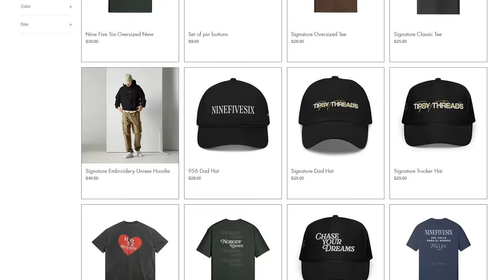WHAT'S A RED FLAG THAT TURNS YOU ON?! (NO FILTER)